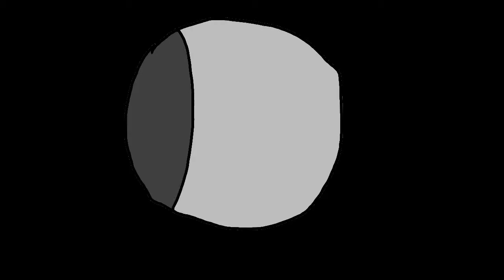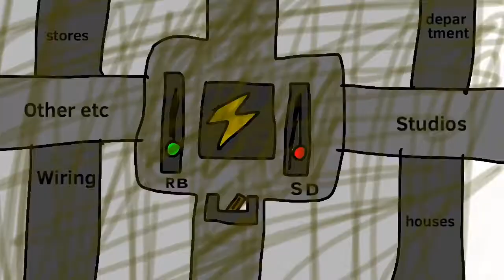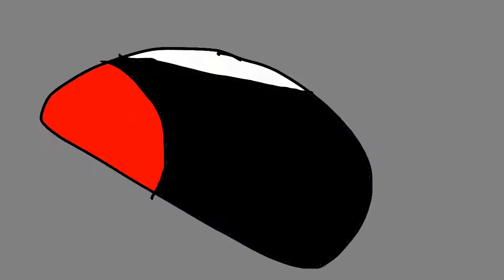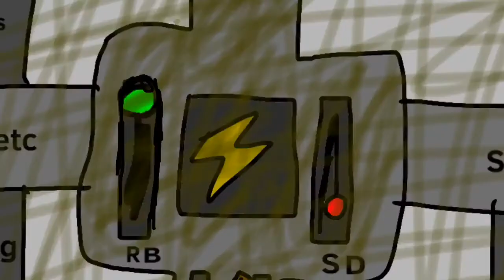⭐️ Brothermation’s Christmas Special 2020 ⭐️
Hey! Merry Christmas! This is special is about sunny hill’s christmas lights. so cyan and yellow and his friends go see the lights. But sunny hills doesn’t have enough power to turn them on. They need a full system reboot. So they find the city electric that no one has been at for 30 years. So they found a secret passage, and find the system! they reboot it. but red stops them! but pinky flys into action! Then they think they reset the power but no. They have to fight red for the power to turn on! But they beat him! Then they see the Christmas light and opened presents on Christmas Day. ok, HOW DID YOU READ ALL THAT.
thanks bro!